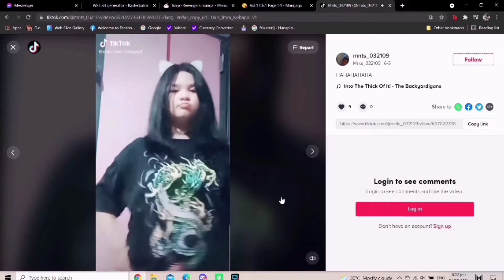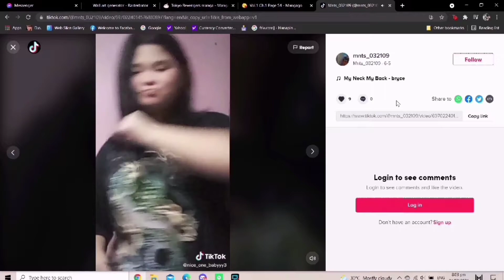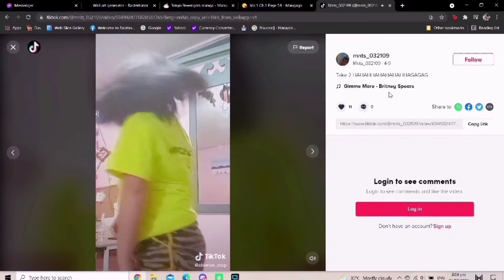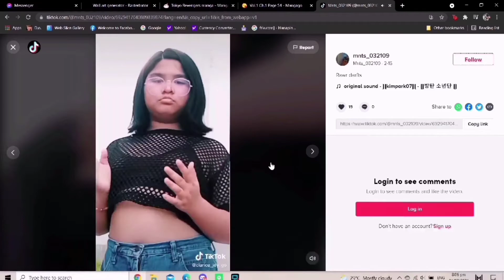HAPPY BIRTHDAY CLARICE JOY GO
Video presentation for the birthday of my daughter CLARICE JOY GO , it was made by my eldest daughter CHLOE JAZCIEL GO